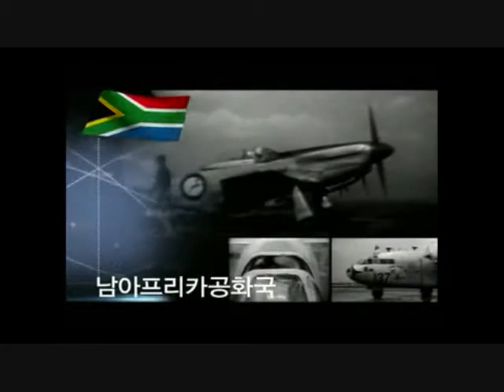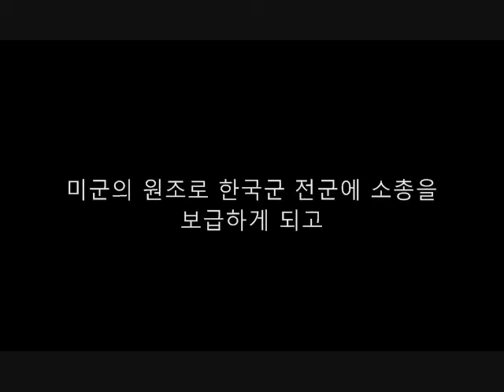korea war 6.25